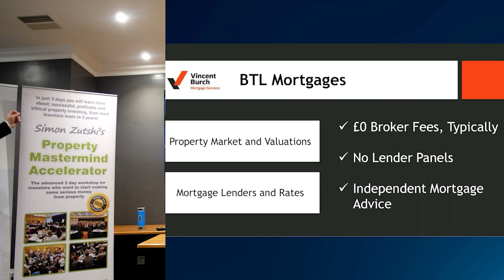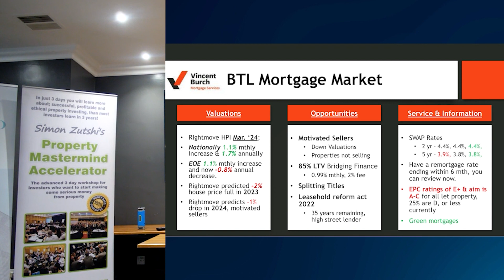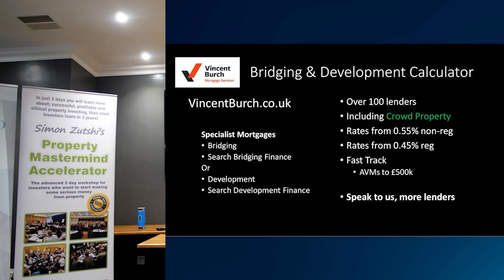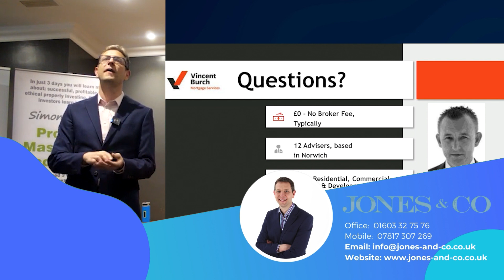Norwich PIN Meeting (May 2024) | Mortgage Update - Vincent Burch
Eastern Landlord Association - Sales Update - May 24, 2024

Want to Buy A Property In Norwich? – Download Our Must Read Guide and Find Out What to Buy and Where To Buy:

The 3 Top Things You Must Know Before Buying Student Property In Norwich

Need An Update On the Property Market and Current Legislation? Click Below to Book Onto Our Upcoming Webinar:

Landlords Are Facing Challenging Times With Increased Legislation, Higher Interest Rates, Less Tax Relief, High Inflation And Energy Bills, Not To Mention More Tenant Evictions

Ps. As always, wishing you every success in Your Property Business

Jones&Co